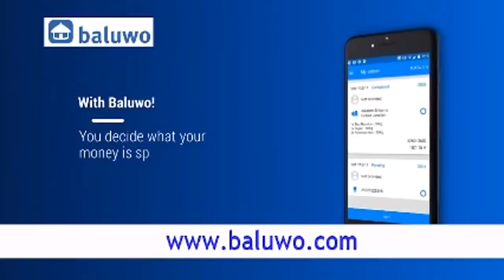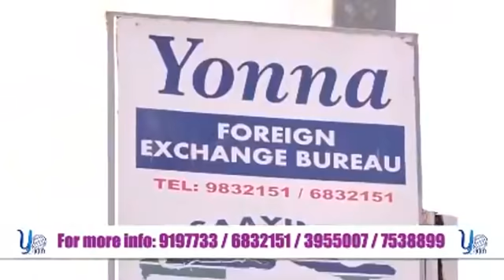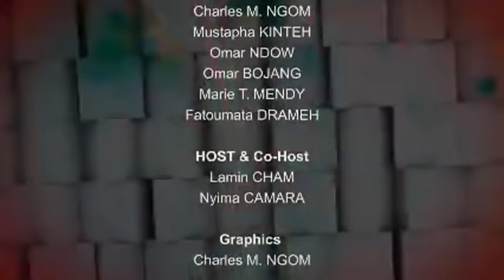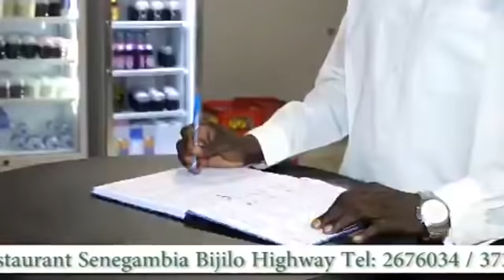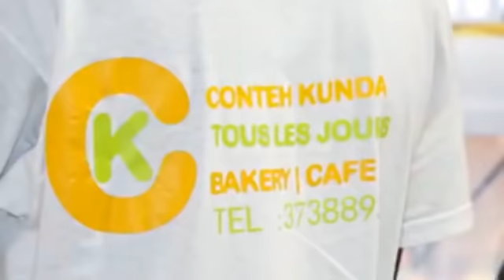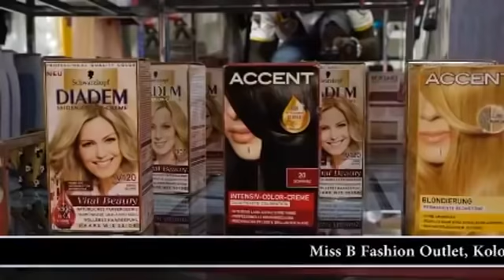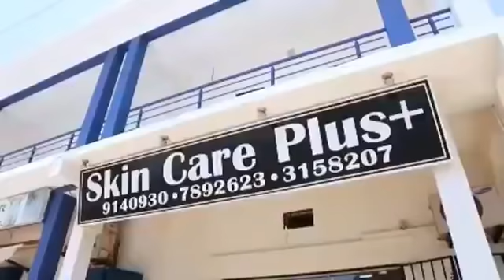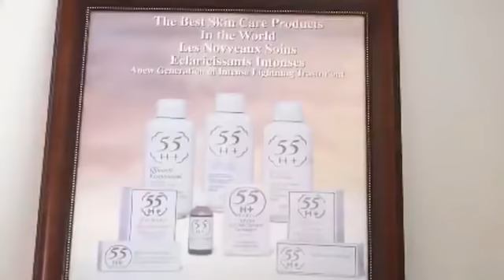The Brunch SO2 EP46 With Madi Jobarteh, Nyang Njie and Mballow Saihou.